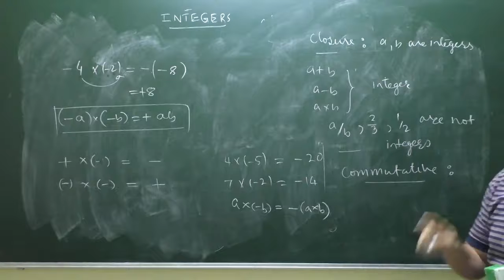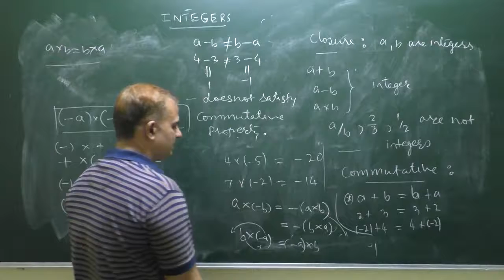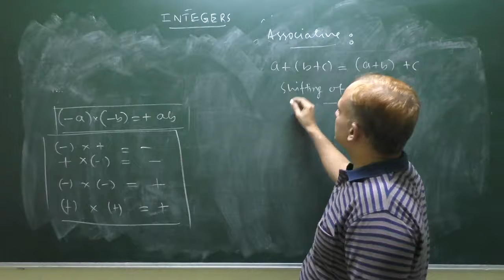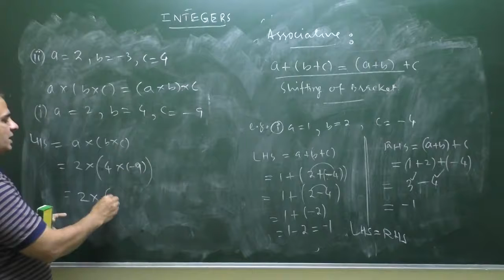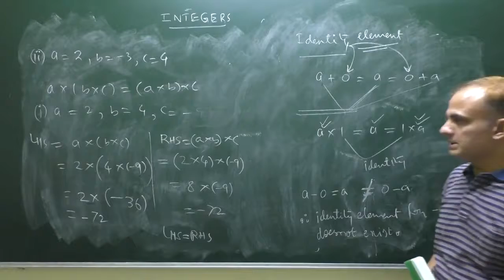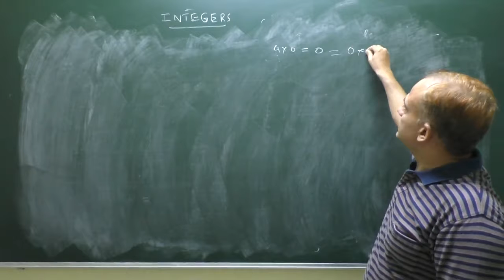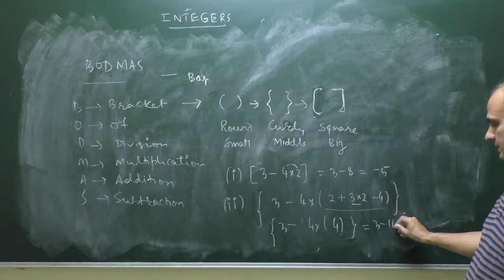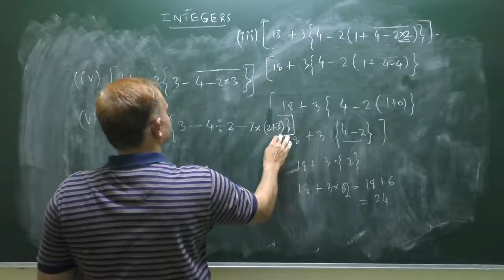Class-7_Mathematics_Integer Part-2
Natural numbers, Whole numbers, Integers, Meaning of Integers, Comparison of integers, Operation on integers, Properties of operations, BODMAS Rule